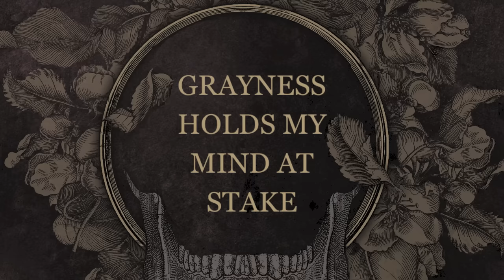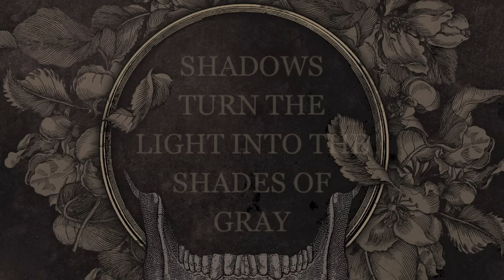AMORPHIS - Shades Of Gray (Official Lyric Video)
Taken off the album "Circle"

AMORPHIS is:
Olli-Pekka Laine - Bass
Jan Rechberger - Drums
Esa Holopainen - Guitars
Tomi Koivusaari - Guitars
Santeri Kallio - Keyboards
Tomi Joutsen - Vocals

Lyrics:
Shades Of Gray

Mountain tops and red, red clouds
Aflame with flaring gold
Silhouetted against the eastern sky like a God
The trees now blue under the dusk…
The cooling flood of evening shade
The lights recede, the sounds subdue
Predators emerge from their caves

[Chorus]
Grayness holds my mind at stake
And the lake's golden mirror's dim
The last rays fall into darker shade
The night coils around the day
Shadows turn the light into the shades of gray
The sun bades the world farewell

The queen of the night her attire aglow
Before her beauty I, too bow
These nights I should fear
These lights I should not follow
This road to nowhere leads
I wander around in circles

[Chorus]
It controls my mind
The night chokes the day